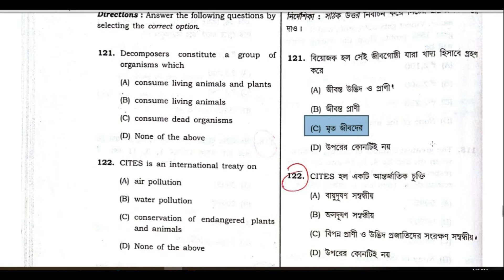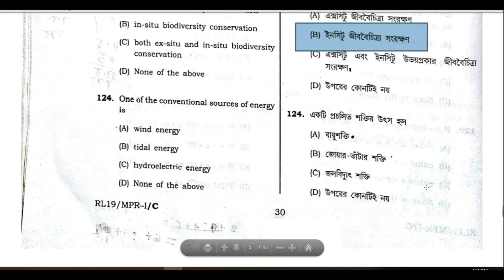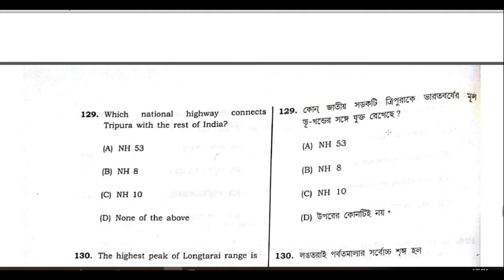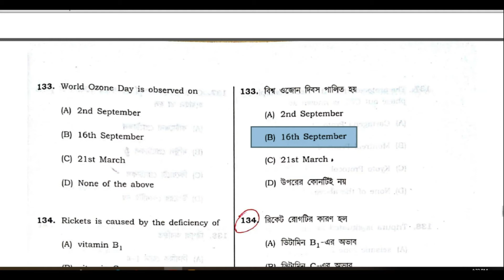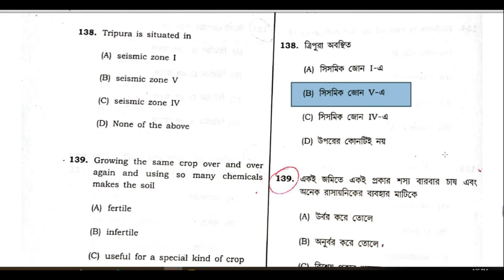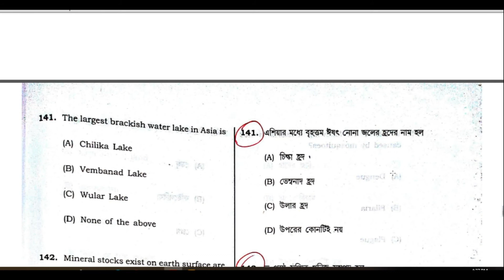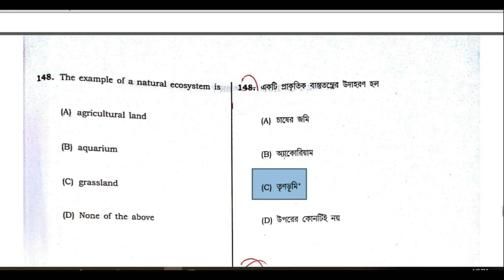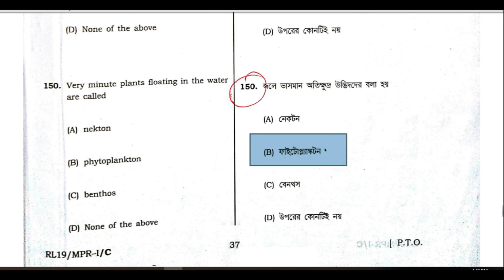TRIPURA TET#PAPER 1 # Environmental Studies QUESTIONS AND# ANSWERS #2019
Hi

Friends.